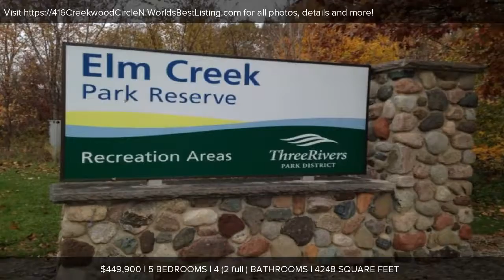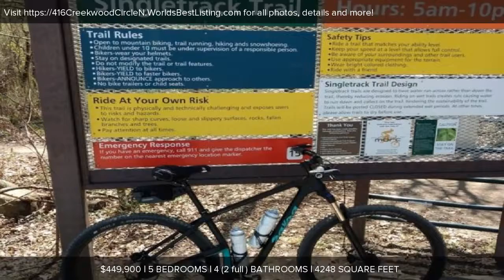416 Creekwood Circle N, Champlin, MN Presented by Erik Laine.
Contact Erik Laine for more information.

Must see unique floor plan! West facing with beautiful large windows throughout for lots of natural light. 5 bedroom, 4 bathroom Champlin home for sale on a private cul-de-sac w beautiful landscaping and a great yard for enjoying the outdoors. Main level opens into inviting foyer and front room, dining room, kitchen with huge center island for entertaining that walks out to large deck, living room w gas fireplace and built ins along with a half bath and laundry / mud room. 4 bedrooms on upper level along with huge bonus / flex room that is truly multi-functional. It is perfect for a play room, office, entertainment room, you name it! Lower level w 5th bedroom plus 6th non conforming bedroom or den, large family room and 3/4 bath with tons of storage. Amazing location w trail off cul de sac that connects you to nearby park and also Elm Creek Park reserve, easy access to hiking trails, mountain biking, man made swimming lake, disc golf, tubing snow hill and much more!

Licensed In: Minnesota